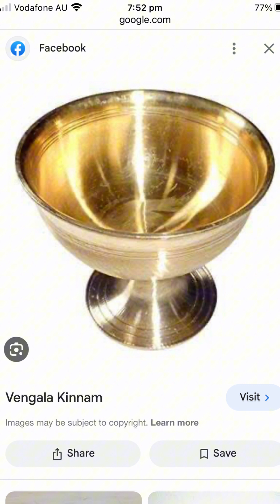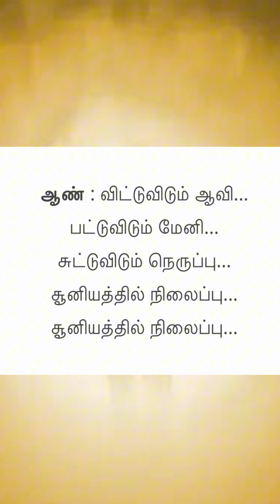இறந்தால் வீடு மூடவேண்டிய நட்சத்திரங்கள் - அடைப்பு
If someone dies on these stars then the house has to be closed for some months